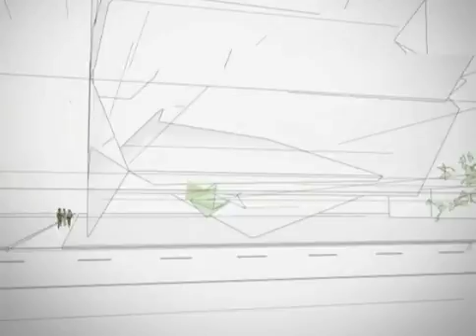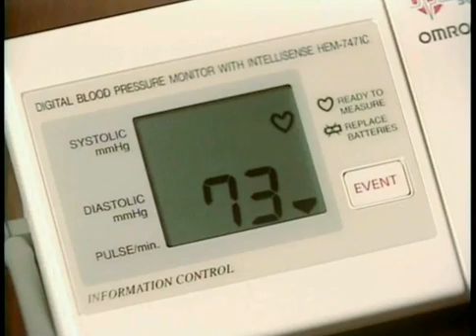The Best Matching of Machines to People.flv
Omron Europe Industrial Automation Sensing Control